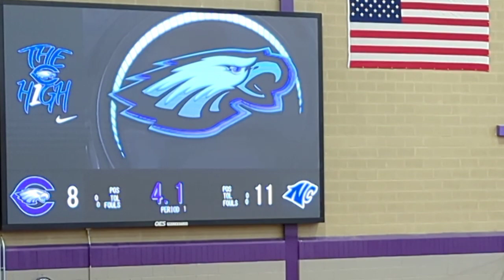N.Crowley vs Crowley basketball